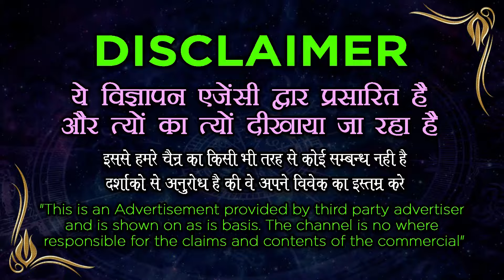8290500636 Kapade se Vashikaran || कपड़े से करें यह उपाय फिर स्त्री सामने से संबंध बनाने के लिए आएगी